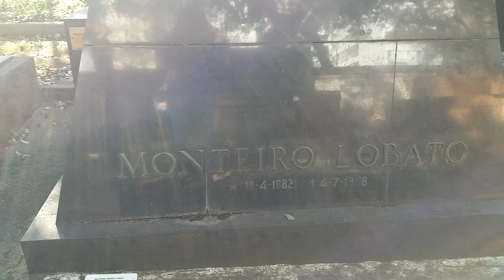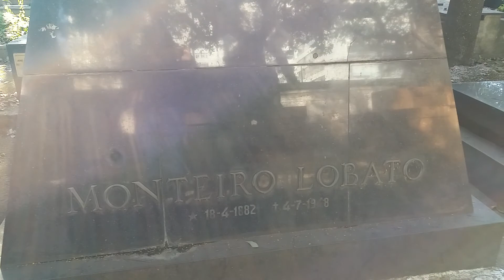Série Cemitérios de São Paulo, Monteiro Lobato